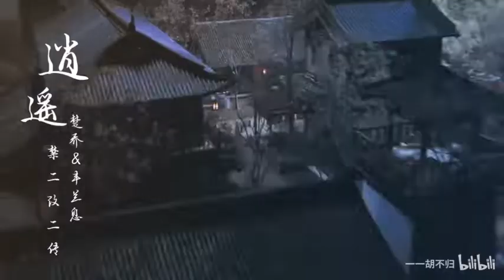Yang Yang and Zhao Liying [fmv]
Two of my favorite hero & heroine.

This channel is NOT affiliated to any asian stars mentioned in every videos we publish in any way, this is a fan-made channel where we publish videos about asian dramas, asian stars and all asian entertainment business.

Thank you and I wish you a great day.